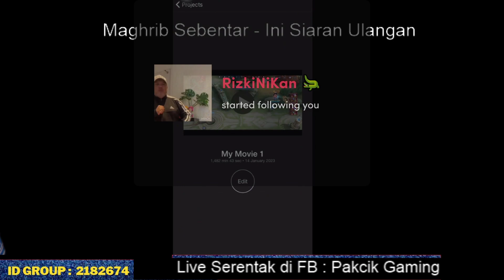Mobile Legends Bang Bang MLBB I Pakcik Gaming I Esports Malaysia I Meta 2024 MPL I Gameplay Tutorial